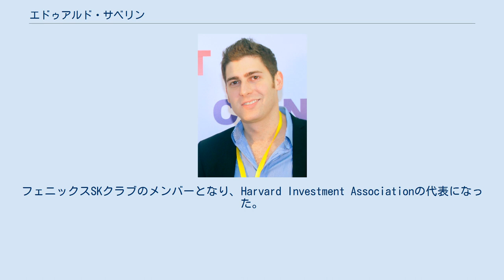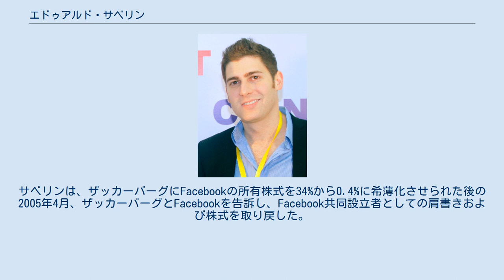エドゥアルド・サベリン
エドゥアルド・ルイス・サベリン（Eduardo Saverin、1982年3月19日 - ）はブラジルサンパウロ生まれのブラジル系アメリカ人起業家であり、マーク・ザッカーバーグほかとのFacebook共同設立者である。
2011年1月4日現在、Facebookの株式の5%、25億ドルを所有している。
 ブラジルのサンパウロで、裕福なユダヤ系ブラジル人の家族の元に生まれ、フロリダ州のマイアミで育った。
エドゥアルドの父は、ブラジル人の実業家で輸出、衣料、運送、不動産を手がけていた。
 マイアミでガリバー中学校へ通い、ハーバード大学へ進学。
フェニックスSKクラブのメンバーとなり、Harvard Investment Associationの代表になった。
 ハーバードへ通いながら自身の資産で30万ドルを石油産業へ投資している。
 2006年、ハーバードを優秀な成績で卒業し、経済学士を取得した。
 2011年9月頃にアメリカ国籍を放棄した。
 現在、シンガポール在住とされている。
 大学1年目でマーク・ザッカーバーグと出会う。
大学2年目にFacebookの共同設立者となり、CFOとビジネスマネージャーの役割を果たした。
 リーマン・ブラザーズで一時的なインターンシップのためニューヨークにいたサベリンは、夏過ぎにかけてのザッカーバーグとの内部抗争と意見の違いから、シリコンバレーで急成長を遂げる当時のthefacebookから疎遠になっていた。
ベンチャー投資家やPayPalの設立者ピーター・ティール、Napsterの設立者ショーン・パーカーを主とする外部投資家がCEOであるザッカーバーグの指示のもと金融と資金調達の支配権を握り、サベリンの役割は縮小され、影響力は消滅した。
サベリンは、ザッカーバーグにFacebookの所有株式を34%から0.4%に希薄化させられた後の2005年4月、ザッカーバーグとFacebookを告訴し、Facebook共同設立者としての肩書きおよび株式を取り戻した。
 『ソーシャル・ネットワーク』の中で、サベリンを俳優のアンドリュー・ガーフィールドが演じた。
Facebook設立からサベリンがザッカーバーグに法的措置をとるまでの、二人の関係が描かれている。
 ソーシャル・ネットワークは2010年10月にアメリカで公開され、日本では2011年より上映された。